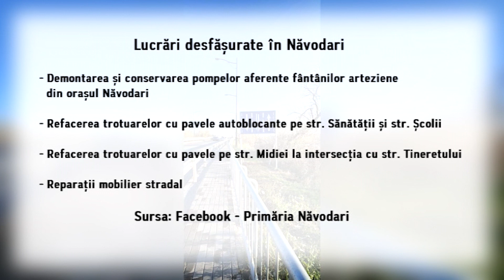Lucrări desfăşurate în Năvodari - LITORAL TV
Primăria Orașului Năvodari anunţă lucrări în mai multe zone ale oraşului, după codul roşu de ploi şi vijelii din weekend. Muncitorii vor face reparaţii la rețeaua de iluminat public deteriorată de furtună şi vor igieniza zonele afectate de vijelie. De asemenea vor fi stabilizaţi copacii afectaţi şi se vor repara indicatoarele rutiere.